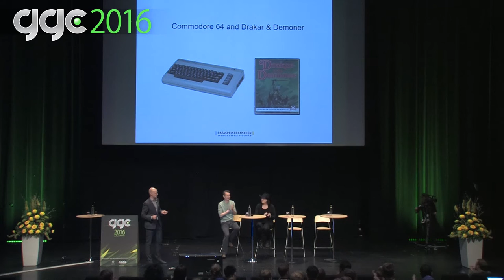GGC 2016: Panel Discussion (host: Per Strömbäck)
Panel participants: Richard Lemarchand, Gemma Thomson, Patrik Hansson & Stefan Ljungqvist

The lead-up to this panel was a short presentation by Per Strömbäck, which can be seen